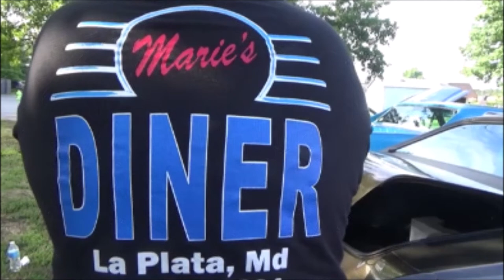1967 Chevy II Nova Super Sport Cruise Night at Maries Dreamgoatinc Classic and Muscle Cars